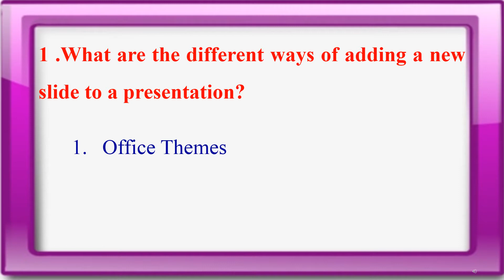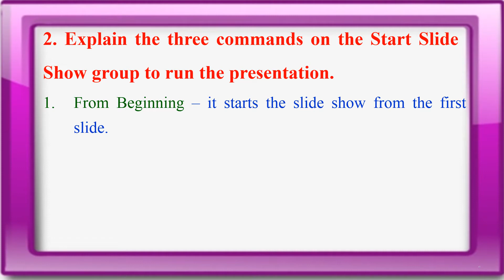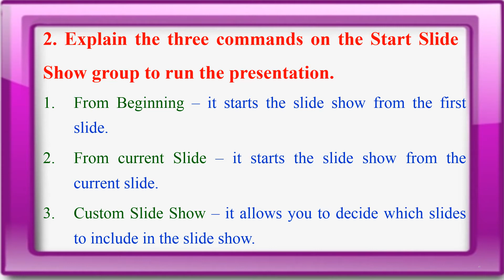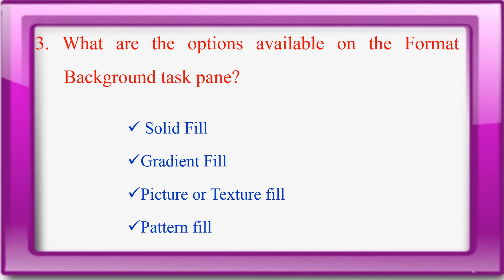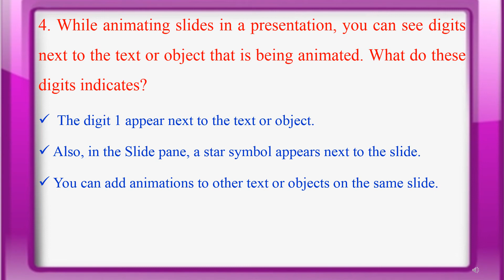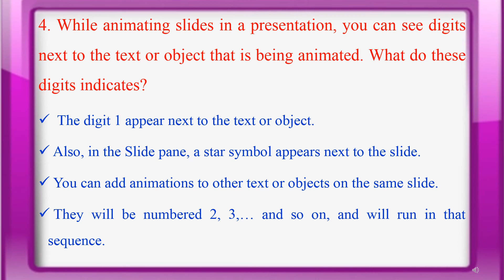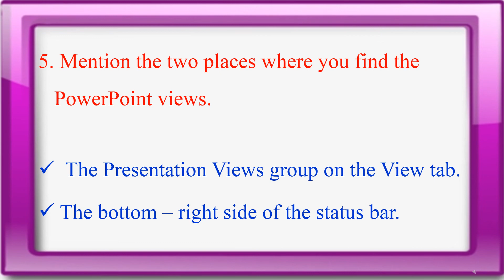Ln 7 Backgrounds and Views in PowerPoint 2013 Class 5 Computer Science